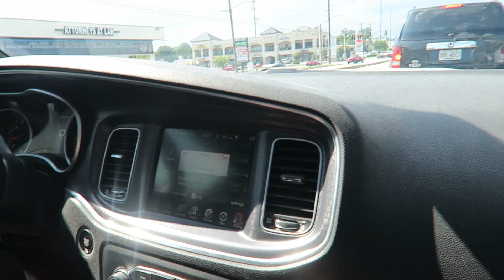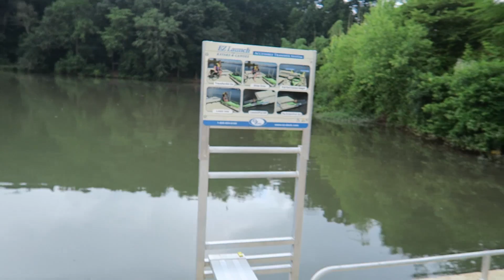Can We Fish Here?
Fishing with And IM GONE
SHARP APPAREL SHOP!
ARE YOU NAKED?